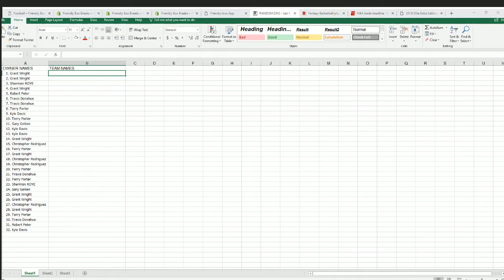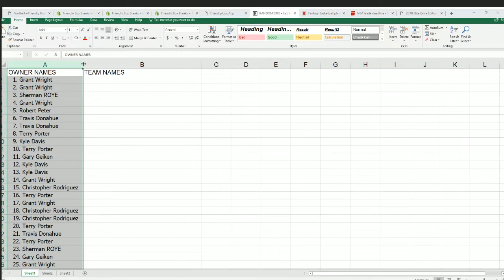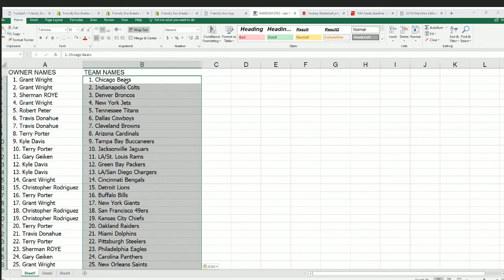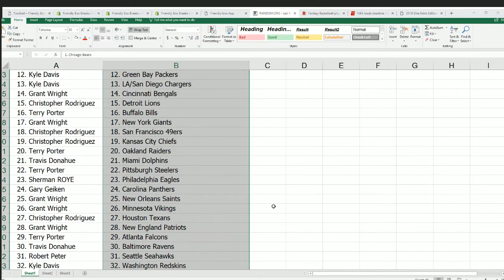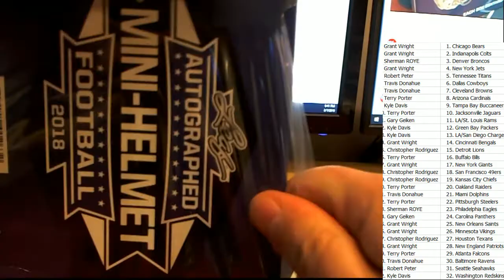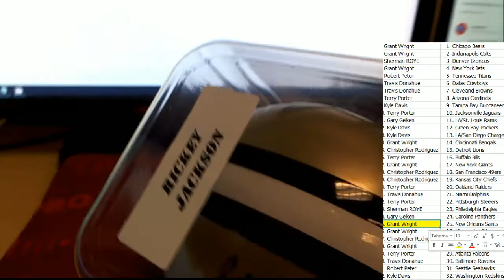2018 Leaf Autographed Mini Helmet Football Box ID 18LMHRT331